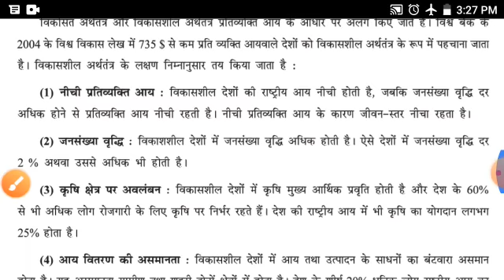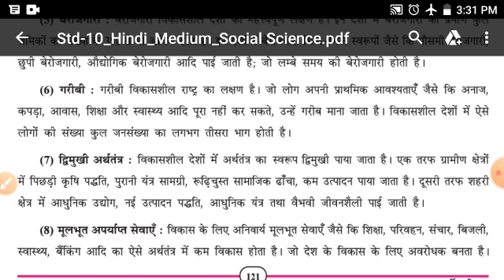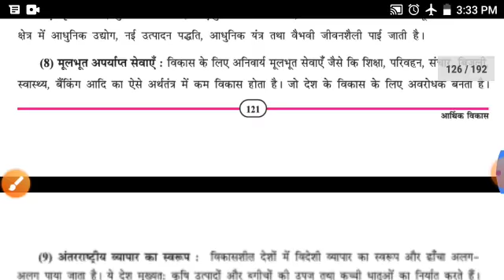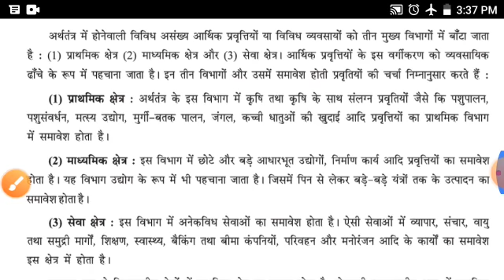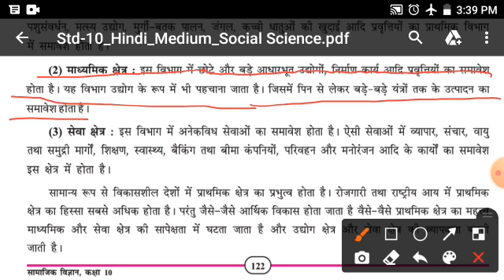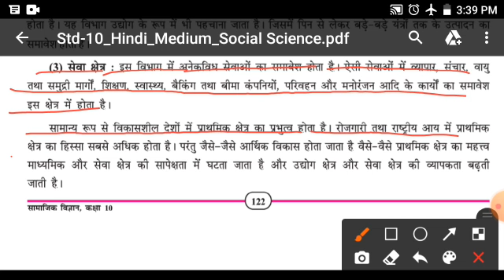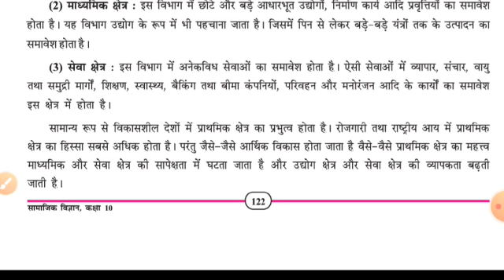hm std 10 sub s,s lesson 15 video 2